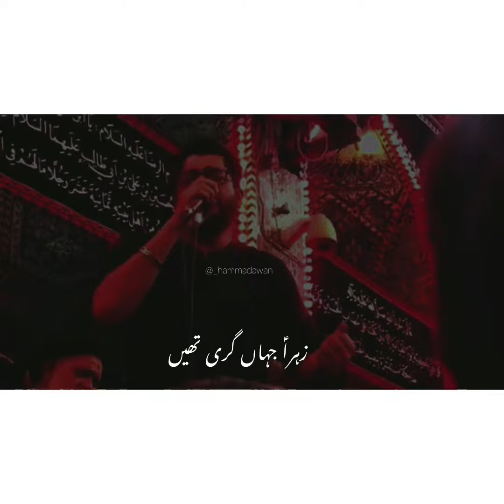Mir Hasan Mir New Noha Status Imam Hasan as